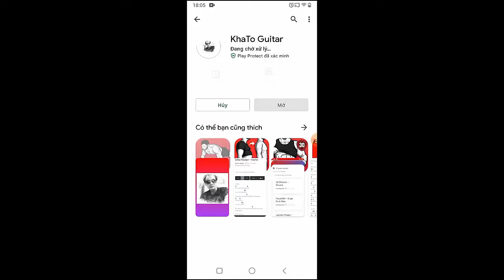Sam Smith - Love Me More | Guitar Tutorial